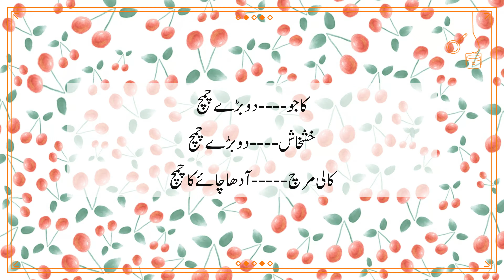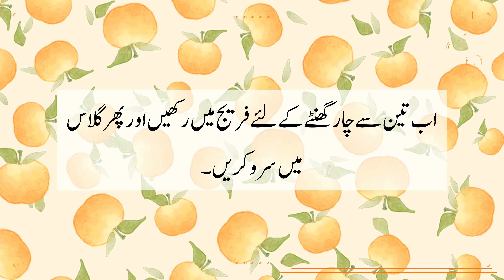Thandai Recipe In Urdu | ٹھنڈائی | رمضان اسپیشل